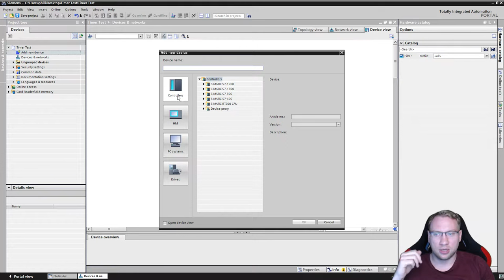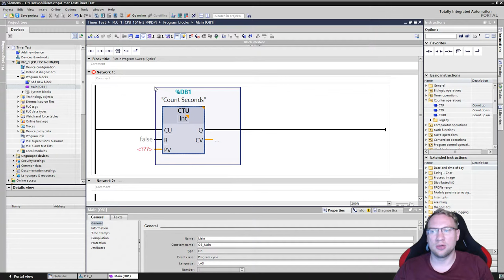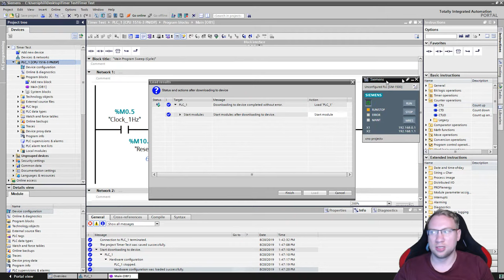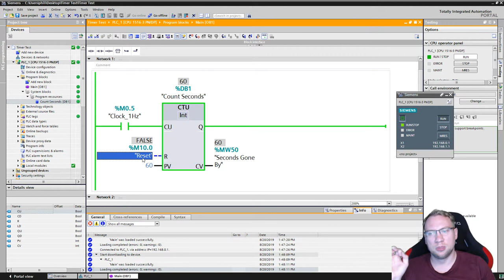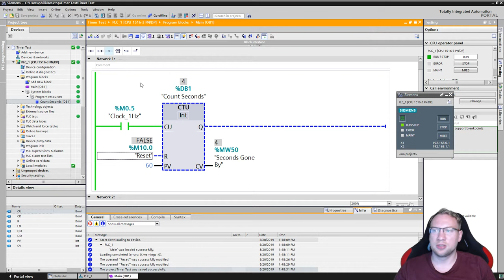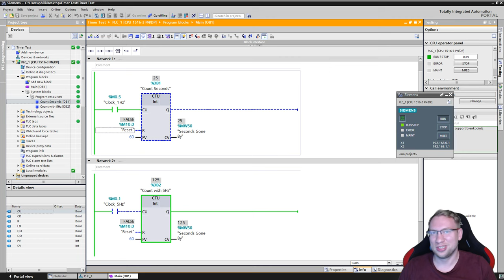TIA Portal: Counting Seconds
A quick trick on how to count seconds using TIA Portal.

Contents:
- Clock Memory
- CTU Counter
- Resetting Counter
- Simulating the Program